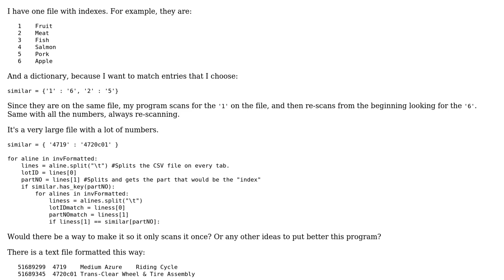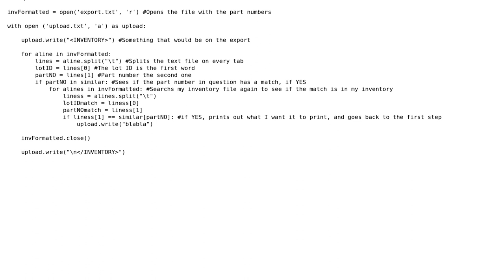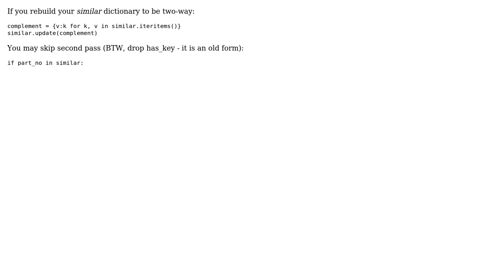Code Review: Formatting inventory of parts (2 Solutions!!)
Code Review: Formatting inventory of parts

With thanks & praise to God, and with thanks to the many people who have made this project possible! | Content (except music & images) licensed under CC BY-SA | Music | Images & others | With thanks to user WKPlus user volcano user Jamal user Brick Top and the Stack Exchange Network Trademarks are property of their respective owners. You are responsible for your own actions.